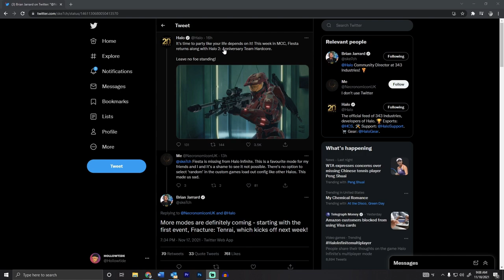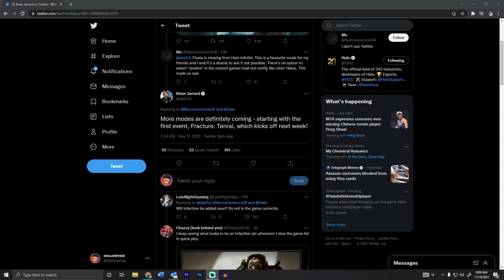New Game Modes Coming With the Tenrai Fracture Event in Halo Infinite!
we got a little update about game modes coming to Halo Infinite SOON with the Tenrai Fracture Event coming next week! what do you think this means?